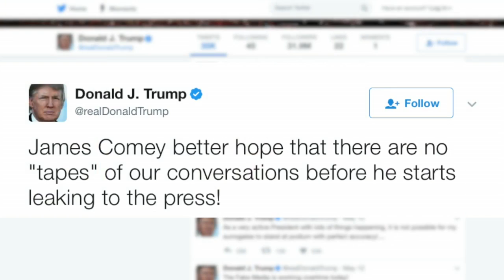Comey: White House Smeared Me Using 'Lies, Plain & Simple'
Former FBI Director James Comey gave his first public testimony since being fired, reports John Lauritsen (2:41). WCCO 4 News At 10 – June 8, 2017